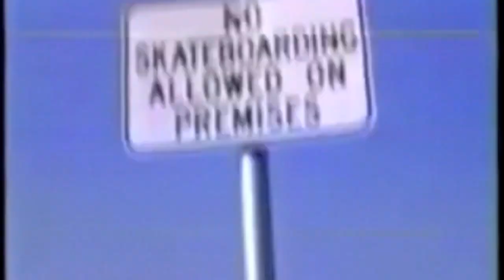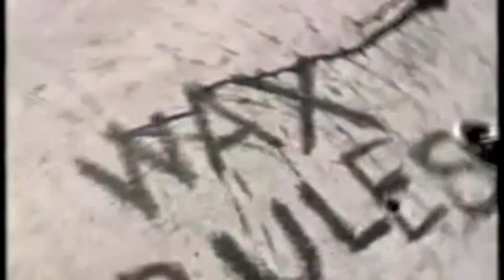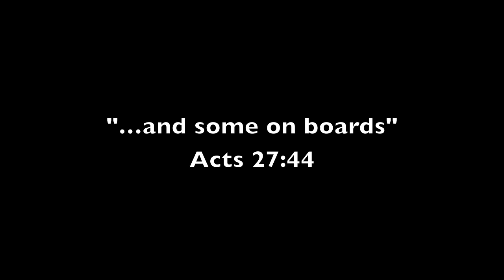Simon Woodstock MTV Sports segment 1994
Simon Woodstock was the pioneer of Creative Skateboarding in the 90s and one of the first skaters of that era to cross over into pop culture media. Those after him would star in shows such as BAM-TV, Jackass, Wild Boyz, Fantasy Factory, and Nitro Circus. See what Simon is up to these days at: